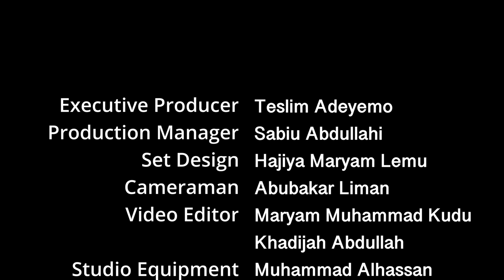Al Ameen - 40+ Lessons from the Life of the Prophet (SAW) Nupe Language - Eps 3